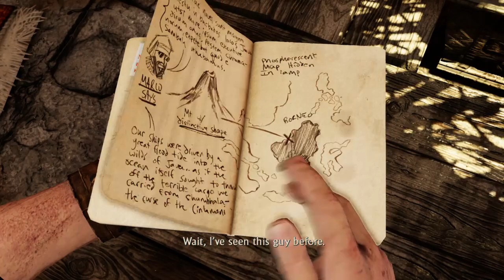Uncharted 2 Among Thieves Gameplay walkthrough Part 4 The Temple